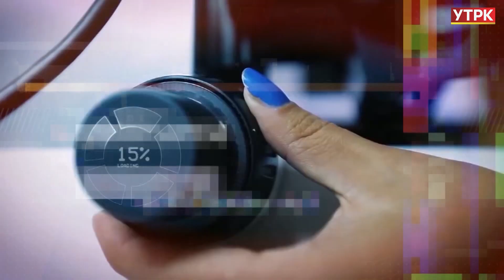АНОНС | "Будь здоров" - телепрограмма об открытиях и современных подходах в медицине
"Будь здоров" - телепрограмма об открытиях и современных подходах в медицине. Смотрите программу "Будь здоров" на НТРК каждый вторник и четверг в 10:00 часов утра